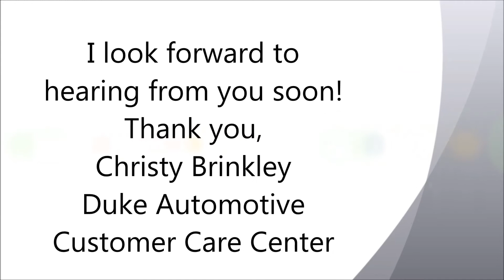Nancy R. 2011 GMC Acadia Denali in Suffolk Va at Duke Automotive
Christy,

Suffolk - Va.